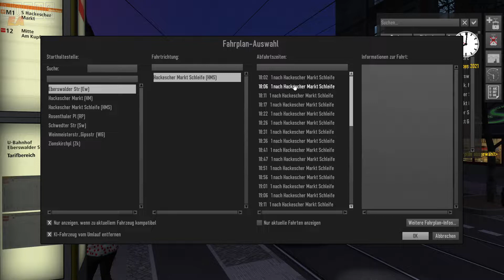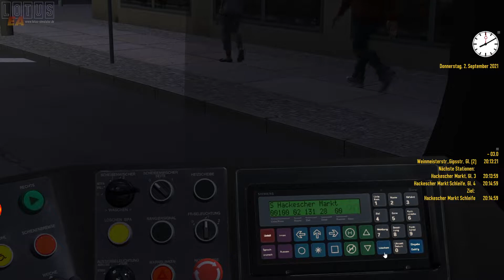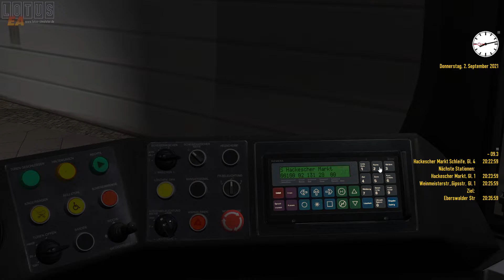Nachtfahrt zum Hackeschen Markt | Let's Play LOTUS Berlin #02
Seit einiger Zeit gibt es nun die ersten paar Meter der Berliner LOTUS Karte.
Wir fahren mit der M1 von Hackescher Markt nach Eberswalder Straße.

LOTUS - Simulator
► Genre: Gelegenheitsspiele, Simulation
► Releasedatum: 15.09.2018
[❌] Spiel: Der Spielekey wurde nicht gesponsort!

YouTube-Tags

LOTUS GT6N,GT6N Berlin